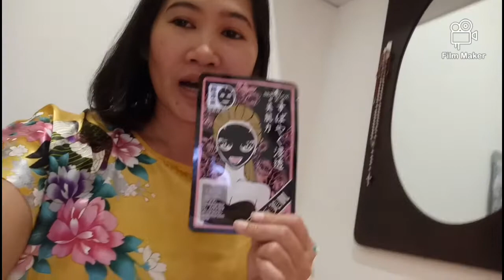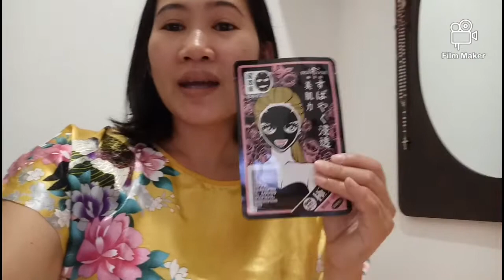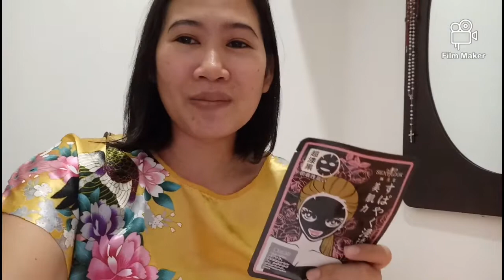Free Ukay Ukay pra sa akin +daming mgganda ..Lets dig in 😊